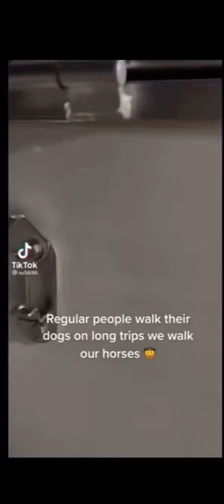Horse TikTok’s that made me think like a horse!! 🐴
Hope you enjoyed!!! If u want a shoutout put shoutout in comments!